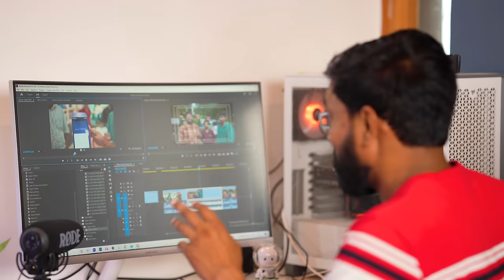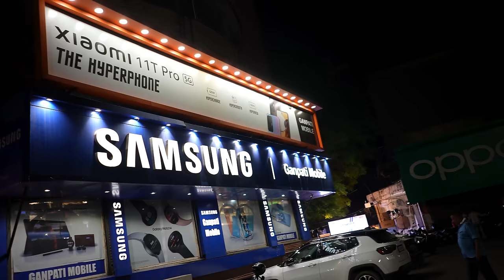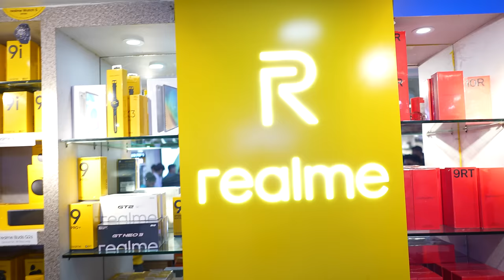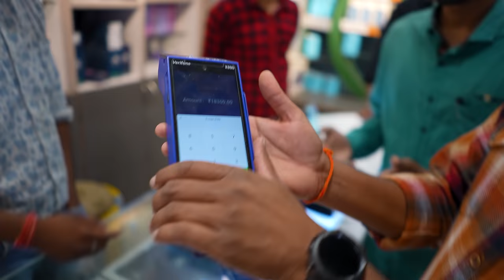Offline Mobile Market - Smart User Buying TEST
Last time i made a video on offline mobile smartphone market and found different story between Offline vs Online market

This time here is video about how a smart-user selects a smartphone from offline market and i also shared my experience.

Buy anything from Amazon check here